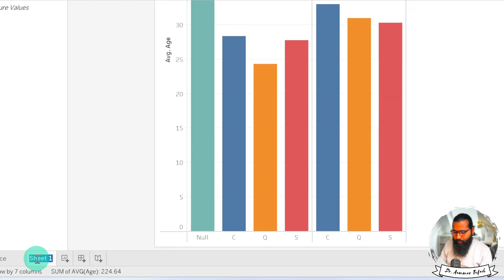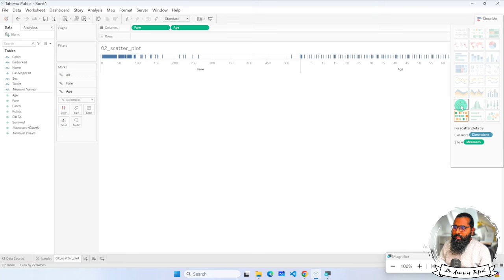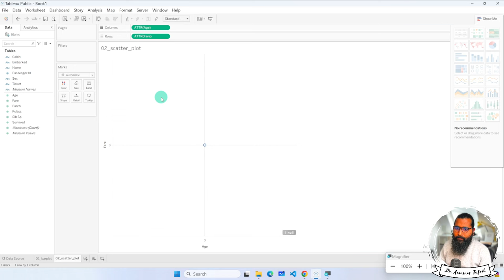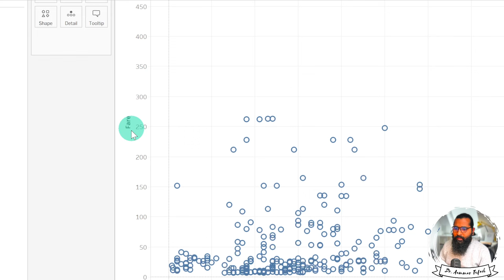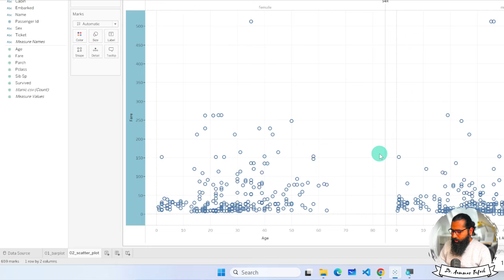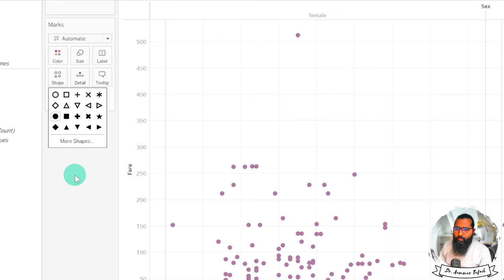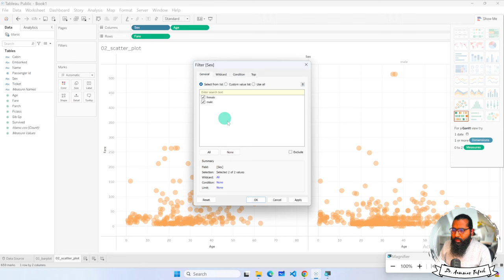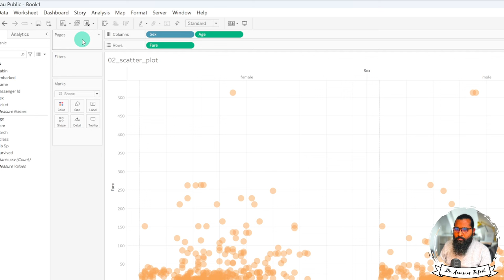Scatter Plots in Tableau Public